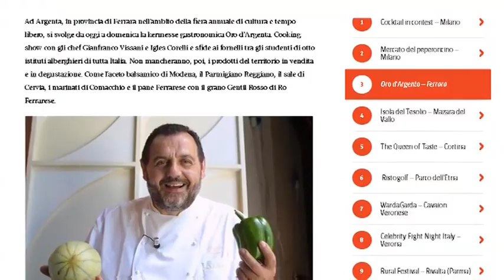Oro di Argenta: chef in erba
Sono i ragazzi toscani dell’istituto alberghiero A. Vegni di Cortona (Arezzo) i vincitori di "Cuochi di classe"